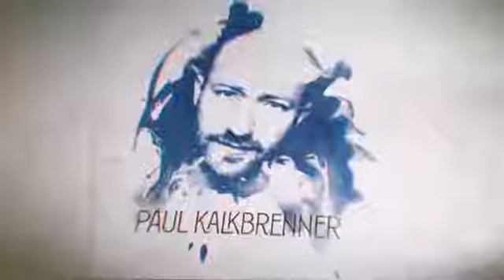Tomorrowland 2018 - Line Up 3 Announcement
EDM UNLIMITED Presents
Tomorrowland 2018 Lineup Announcement 3